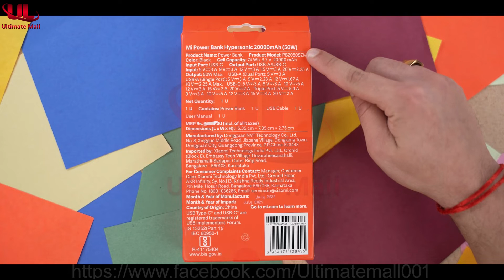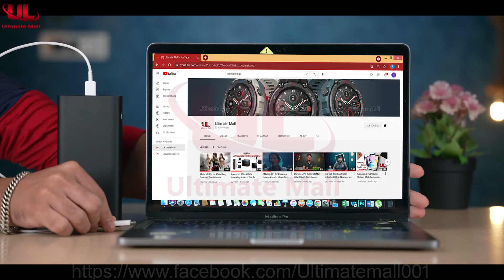Unboxing Mi Hybrid Power Bank 50W | Fast Charging | Ultimate Mall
Smart Phone & Laptop Charging Power Bank